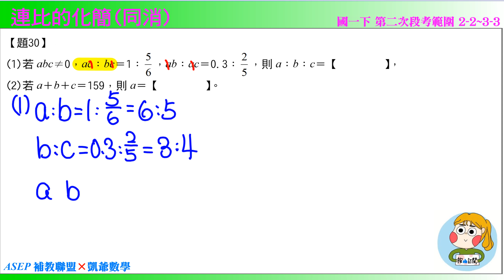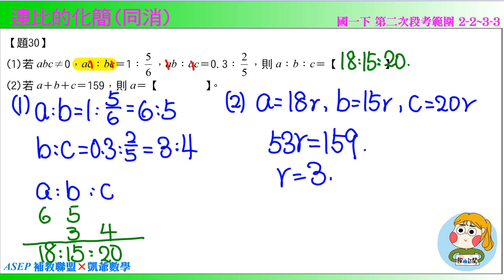國一下二段 段衝精選 題30 連比的化簡(同消) ASEPx凱爺